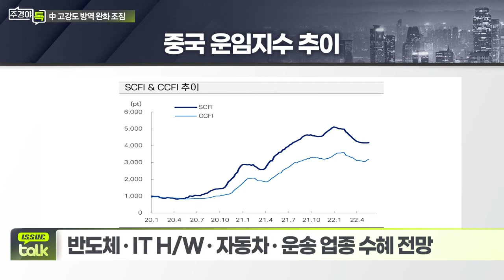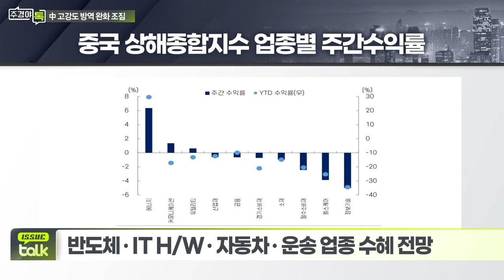코로나 확산세 꺾인 베이징·상하이… 물류 병목 해소 기대_이슈 TALK_주경야톡 44회 (20220530)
- 상하이 대변인 “코로나 음성증명서 시한 72시간으로 완화”... 푸동신구 버스 서비스는 오늘 전면 재개 예정
- 베이징도 영업제한 완화 추세... 초중고 온라인 수업, 식당 내 식사 금지 등 조치는 유지

Q. 공급망 차질 이슈 해소 기대... 주목할 섹터는?
- 반도체ㆍIT H/Wㆍ자동차ㆍ운송 업종 수혜 전망
- 완전한 리오프닝 이후 코로나 재확산 가능성도 염두